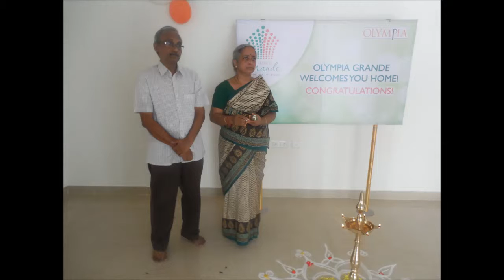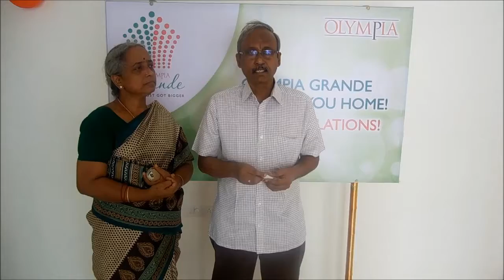Olympia Grande - Apartment Handing over ceremony - Block A3 Apt No - 1C !!!!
Olympia Grande - Apartment Handing over ceremony of Mr.Siddarth Block A3 Apt No - 1C !
Welcome to Olympia Group's Family !